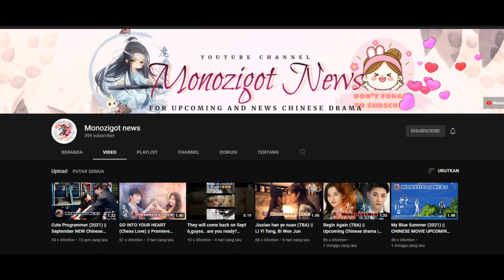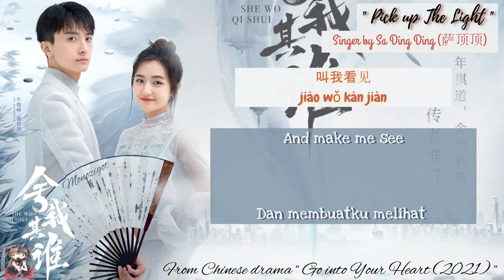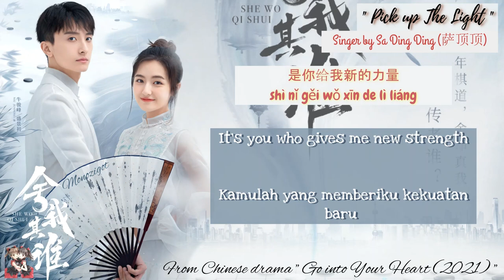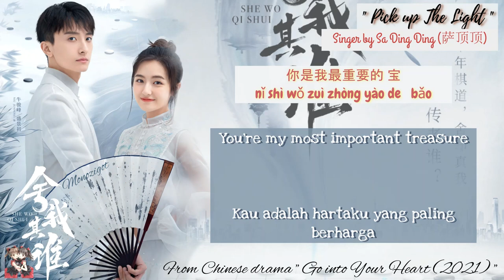OST. Go Into Your Heart (2021) || Pick Up Light (拾光) By Sa Ding Ding (萨顶顶) || Video Lyrics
Drama: GO Into Your Heart
Country: China
Episodes: 41
Aired: Sep 8, 2021 - Sep 25, 2021

~~ Adapted from the novel "She Wo 'Qi' Shei" (舍我“棋”谁) by Gong Zi Shi San (公子十三)

Native Title: 舍我其谁
Also Known As: Who To Give Away , If I Can't Do It, Who Can? , Who But Myself Can Do It? , Chess Love , She Wo Qi Shei , 舍我“棋”谁 , 舍我棋谁 , 捨我其誰 , 舍我棋誰

Lyrics ::

风吹来
fēng chuī lái
月儿穿过云海
yuè ér chuān guò yún hǎi
蝴蝶像你呀
hú dié xiàng nǐ yā
知了
zhī liǎo
唤醒夏夜的
huàn xǐng xià yè de
喧闹
xuān nào
黑的白的
hēi de bái de
消散的颜色
xiāo sàn de yán sè
伸出手却触碰不到的
shēn chū shǒu què chù pèng bù dào de
那些美的
nà xiē měi de
早已遗忘的
zǎo yǐ yí wàng de
因为你又开始舞蹈
yīn wéi nǐ yòu kāi shǐ wǔ dǎo

你的出现
nǐ de chū xiàn
照亮我的世界
zhào liàng wǒ de shì jiè
温暖我的雨夜
wēn nuǎn wǒ de yǔ yè
叫我看见
jiào wǒ kàn jiàn
生命就像蝴蝶
shēng mìng jiù xiàng hú dié
破茧后才能飞远
pò jiǎn hòu cái néng fēi yuǎn
啊 啊 啊
ā   ā   ā
飞出逆境的荒漠
fēi chū nì jìng de huāng mò
啊 啊
ā   ā
我要回答你给的 好
wǒ yào huí dá nǐ gěi de   hǎo

云飘来
yún piāo lái
太阳隐藏光彩
tài yáng yǐn cáng guāng cǎi
漫长的雨季
màn cháng de yǔ jì
等待
děng dài
整个夏天的
zhěng gè xià tiān de
对白
duì bái

甜的苦的
tián de kǔ de
一切未知的
yī qiē wèi zhī de
在你身边都有了颜色
zài nǐ shēn biān dū yǒu le yán sè
就算逆风
jiù suàn nì fēng
也不会退缩
yě bù huì tuì suō
是你给我新的力量
shì nǐ gěi wǒ xīn de lì liáng
啊 啊 啊
ā   ā   ā
找回记忆的味道
zhǎo huí jì yì de wèi dào
啊 啊
ā   ā
为爱祈祷
wéi ài qí dǎo

你的存在
nǐ de cún zài
唤醒我的从前
huàn xǐng wǒ de cóng qián
拥抱我的未来
yōng bào wǒ de wèi lái
教我知道
jiào wǒ zhī dào
谁都不是孤岛
shuí dū bù shì gū dǎo
伴着我逆风奔跑
bàn zhuó wǒ nì fēng bēn pǎo
啊 啊 啊
ā   ā   ā
小小的梦飞的高
xiǎo xiǎo de mèng fēi de gāo
啊 啊
ā   ā
你是我最重要的 宝
nǐ shì wǒ zuì zhòng yào de   bǎo